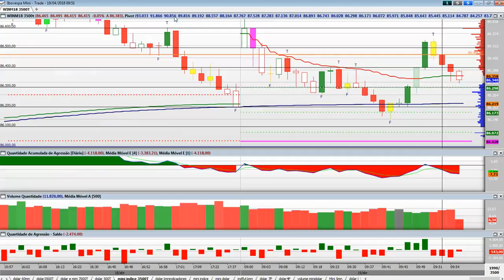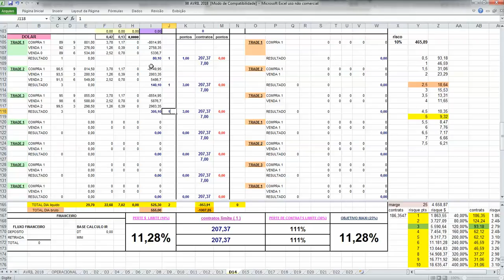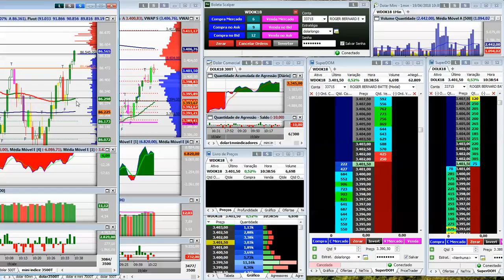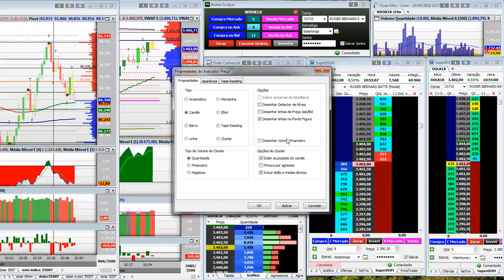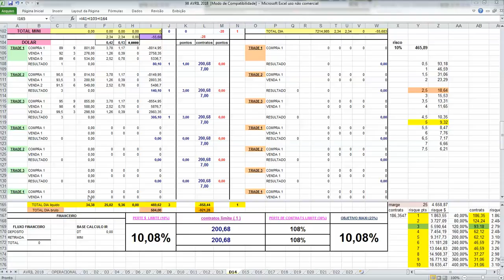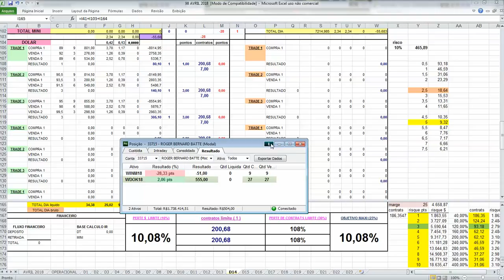COMO GANHO DINHEIRO OPERANDO MINI DÓLAR NO DAY TRADE: TRADES AO VIVO DIA 19 04 2018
Vídeo explicativo ao vivo dos trades realizados no mini dólar no dia 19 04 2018. Para quem quer explicações detalhadas com o mercado andando este vídeo vem responder á seus desejos, assim como os últimos passados.